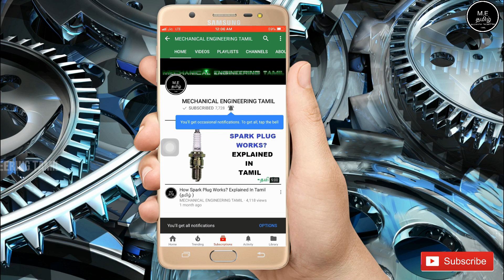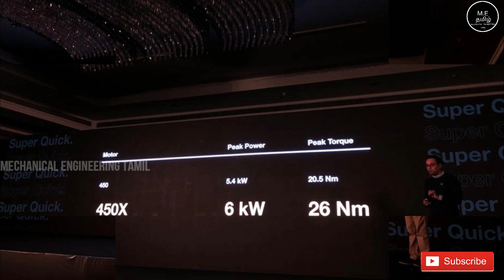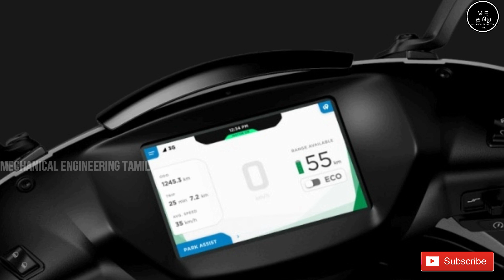Ather Launched New Ather 450 X Electric Scooter In India | Tamil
This Video Is About Ather Launched New Ather 450 X Electric Scooter In India | Tamil